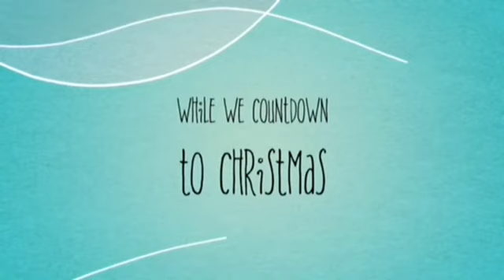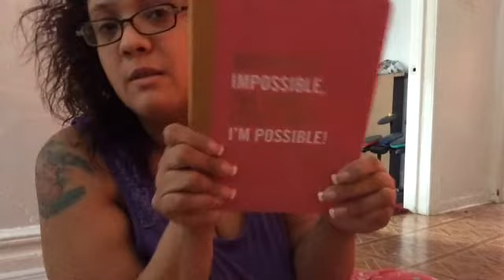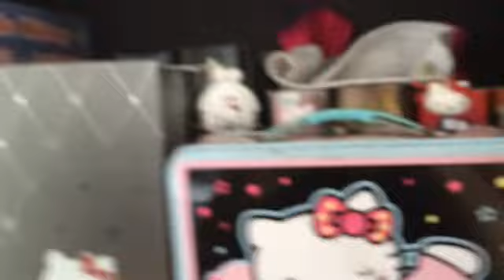VLOGMAS DAY 25! merry Christmas